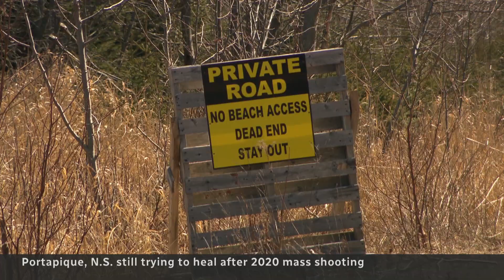Portapique, N.S., still trying to heal after 2020 mass shooting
Residents of of Portapique, N.S., are still struggling with the trauma of the mass shooting that tore their community apart three years ago, but are working together to heal.